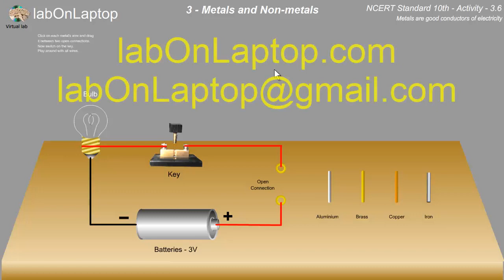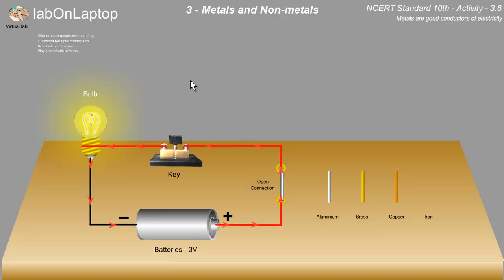NCERT Class 10th Activity 3.6 | Metals & Non-metals | Metal is Good Electric Conductor | labOnLaptop